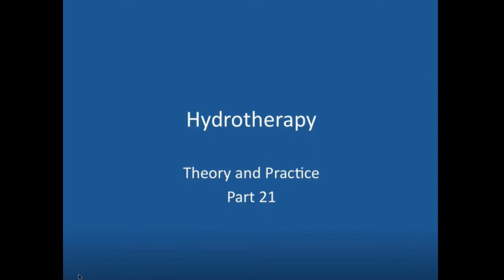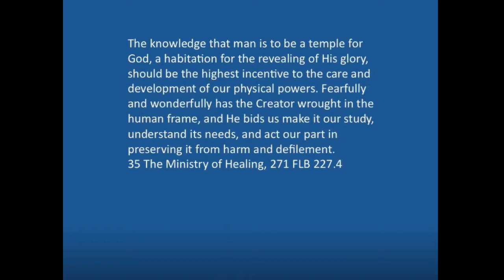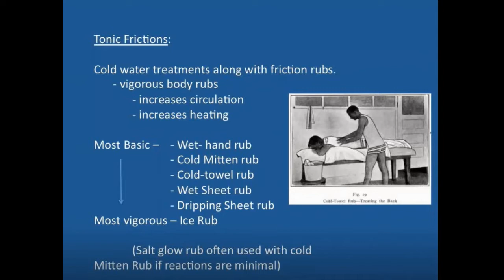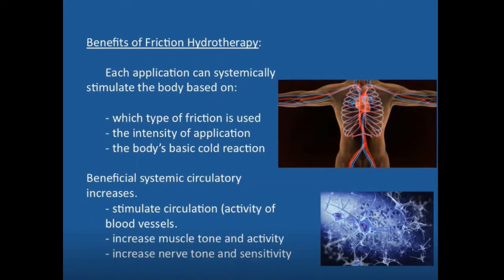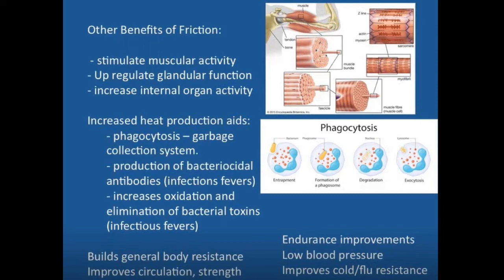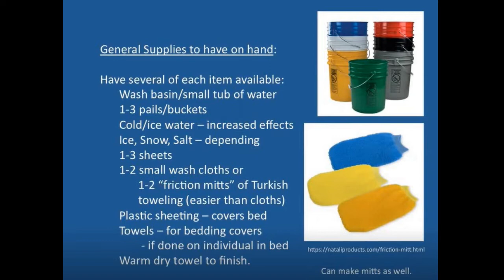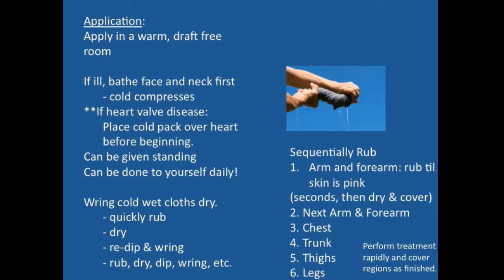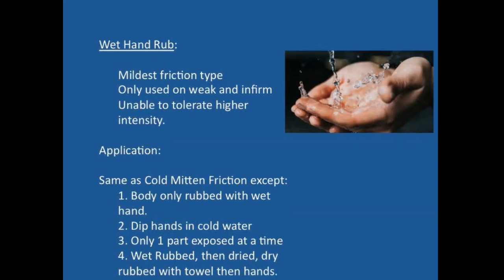Hydrotherapy Friction Rub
PFTTOT Part 227 Hydrotherapy Part 21 - Friction Rub